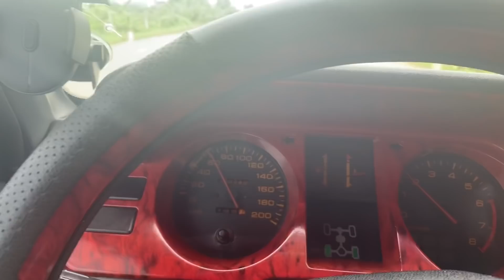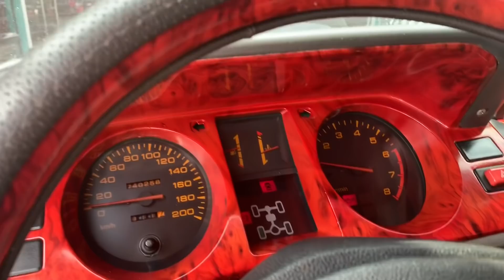( Xe Đã Bán) 7 chỗ 2 cầu ( giá 135t) đẹp hiếm gặp ở trị trường ☎️ lh 0966668121 -Phạm minh oto